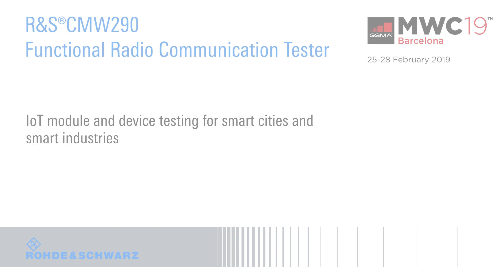IoT module testing for smart cities presented at GSMA MWC 2019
Rohde & Schwarz demonstrates tests on IoT modules for smart cities at GSMA Mobile World Congress 2019 in Barcelona. The R&S CMW290 radio communication tester not only performs measurements to ensure the functionality of IoT devices, but also enables to optimize the battery lifetime of the IoT module. Unique among radio communication testers is the R&S CMW-KM052 IP security option that enables to test the implemented security mechanisms even when developing IoT modules.